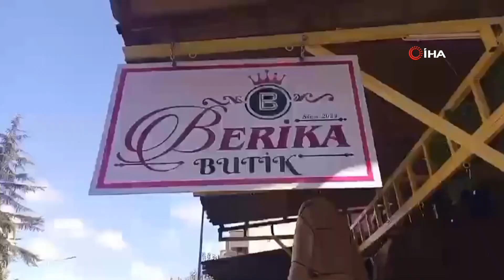Satmak için rafa astığı montu çalınan işyeri sahibi, "Sosyal medyadan linç yedim"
Zonguldak'ın Çaycuma ilçesinde geçtiğimiz günlerde bir mağazanın önündeki askıda satışa sunulan montu eline alan yaşlı bir kadın; güvenlik kamerasına aldırış etmeden uzaklaştı. Olayın kamuoyunda paylaşılması üzerine işyeri sahibi montun bir müddet sonra geri getirildiğini ifade ederek "Mont iade edildikten sonra şikayetimden vazgeçtim ancak bu kez de sosyal medyadan adeta linç edildim" dedi.